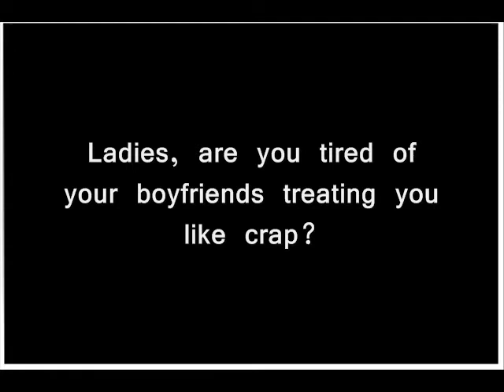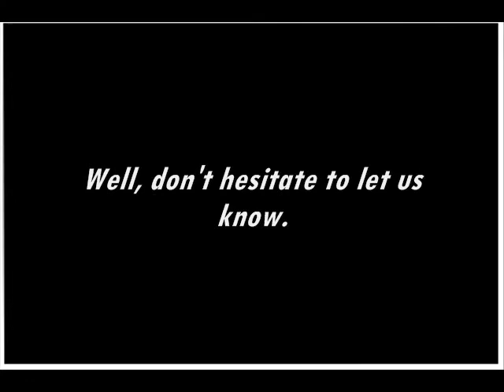The GameSTARS- "Shit Happens" (Mini- Movie)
Sadly, this is a TRUE STORY.